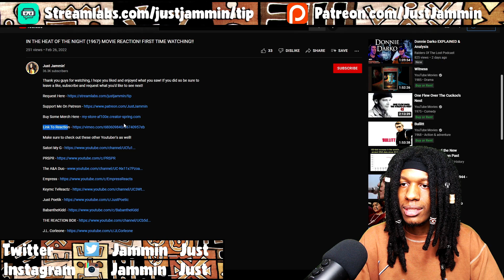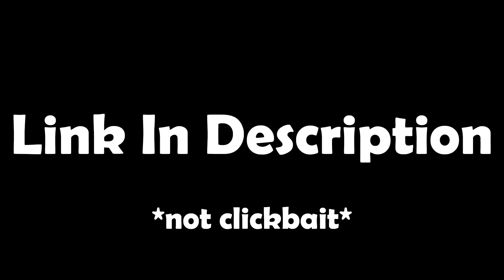FIRST TIME HEARING Janelle Monáe - Turntables REACTION